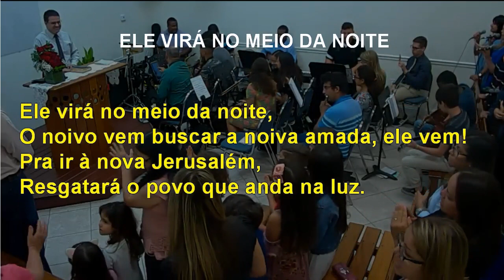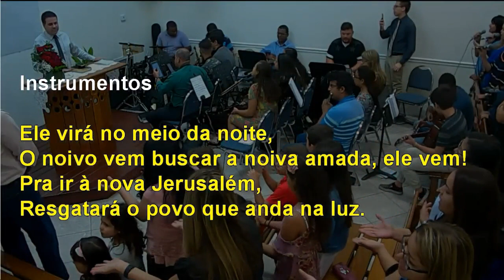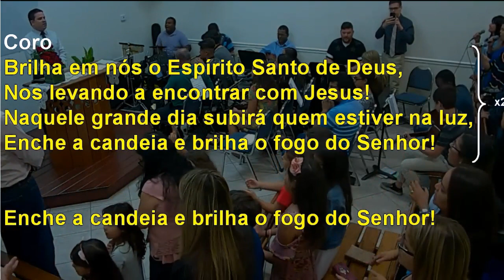CIA - ELE VIRÁ NO MEIO DA NOITE